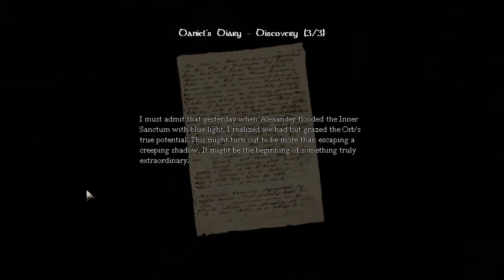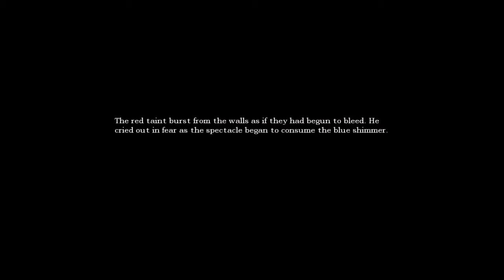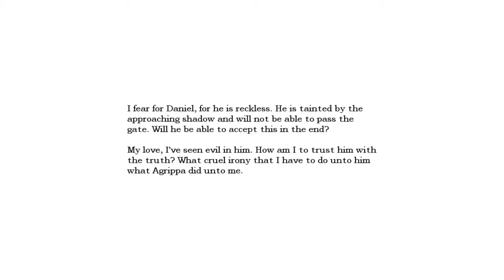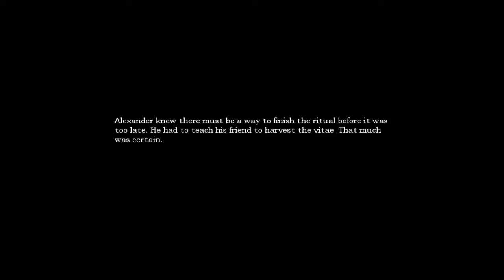Ad Plays! Amnesia: the Dark Descent ep. 16 - "Get Turned Off!"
Hey, everybody! This is Ad the Red (slightly Green), and this is episode sixteen in my let's play of Amnesia: the Dark Descent! I hope you enjoy.